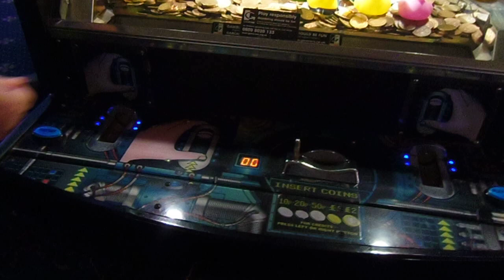GameConcepts Coin Operated Galaxy 21 Pusher Amusement Arcade Machine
Filmed at Manning's Amusements, Felixstowe on October 23rd 2017.

I believe this pusher machine is manufactured by GameConcepts.

"The Galaxy 21 product comprises a fully animated 28ins LCD screen that is vertically housed within a single-player cabinet."